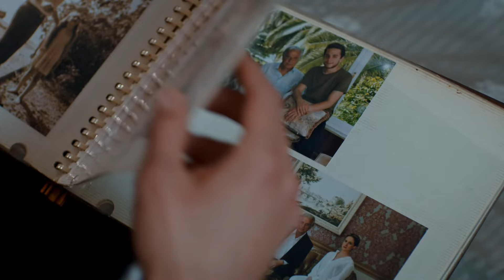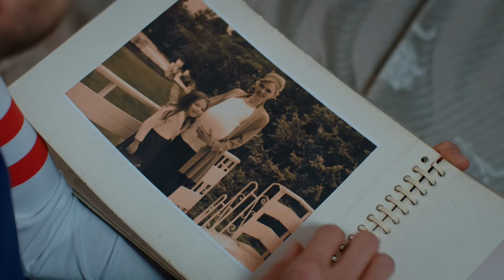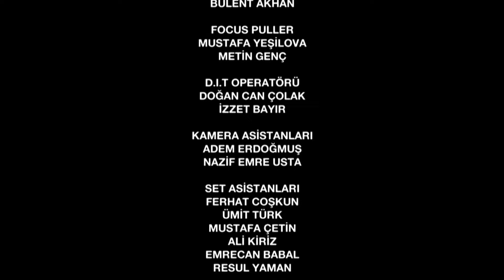Guerra de Rosas | Güllerin Savaşı - Capítulo 88